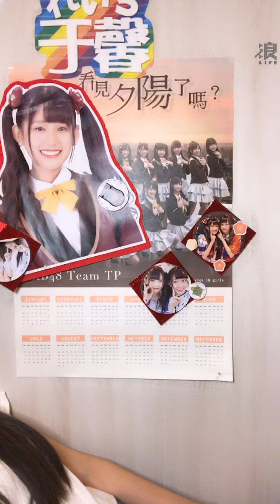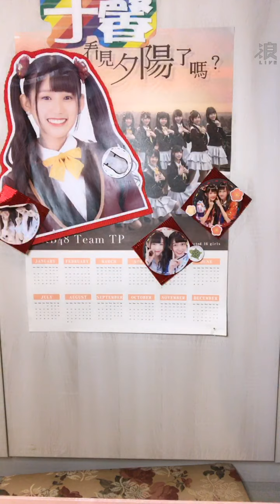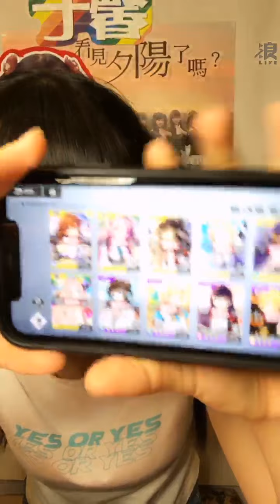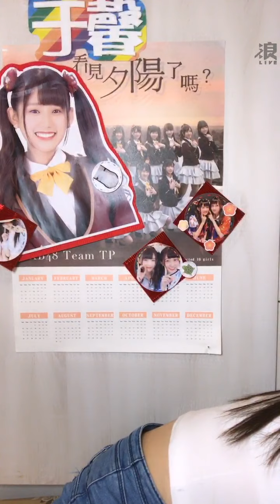200531 18:59 AKB48 TEAM TP 林于馨 浪Live